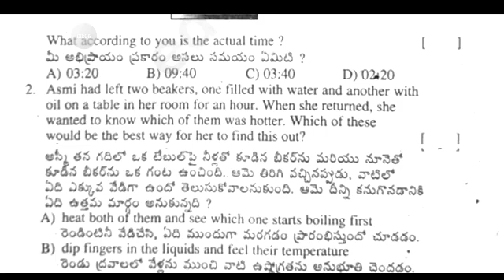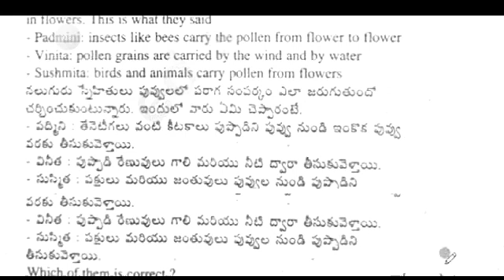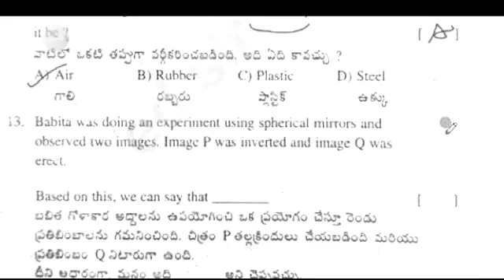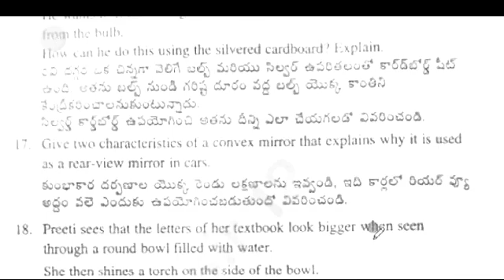💯Ap 7th class Fa3 CBA-2 science question paper 2023-24|7th class fa3 general science answer key 2024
7th class fa3 science question paper 2024 latest
7th class cba-2 fa3 exam general science real paper 2023-23 Ap
7th class general science fa3 question paper 2024
7th class fa3 science question paper 2023-24
7th class general science question paper for fa-3 exams
7th class Hindi question paper for fa-3 exams
7th class fa3 general science question papers 2024 latest,